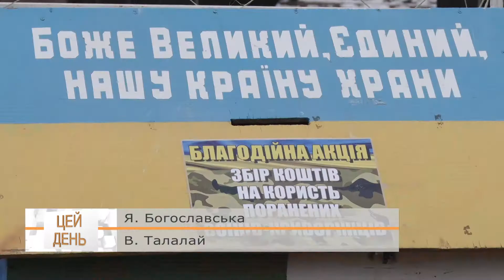Благодійний ярмарок бджолярів